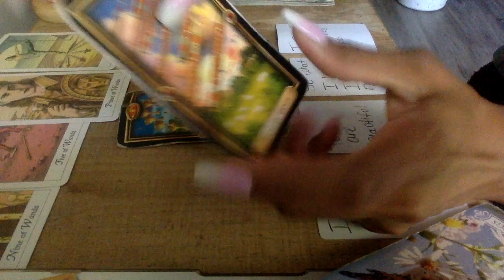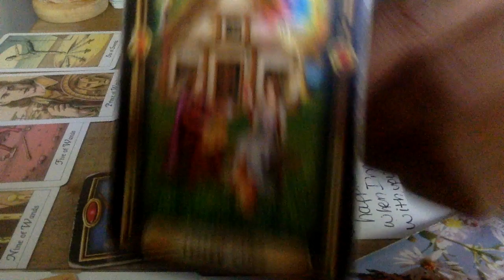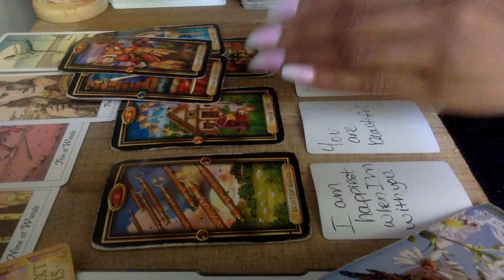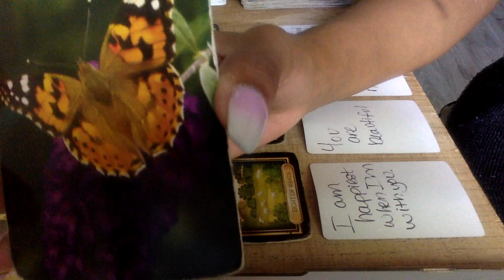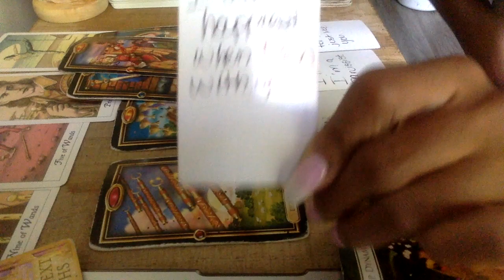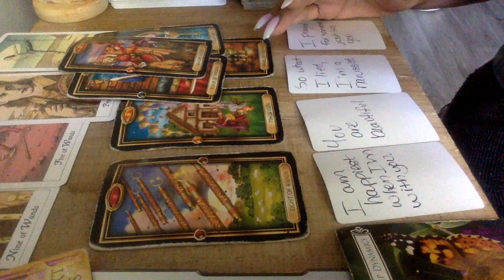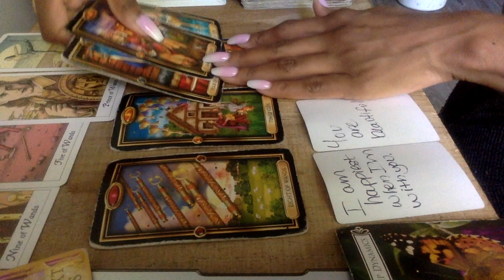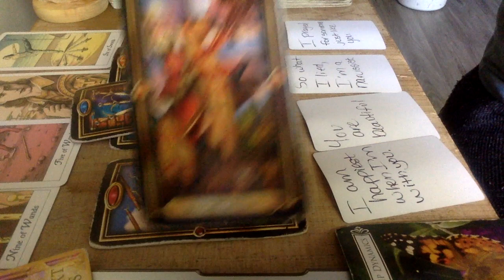CANCER NEXT 7DAYS AUG 2020 COMMUNICATE OR ELSE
10off35
15off45

My astrological makeup:

Sun: Aquarius
Moon: Libra
Ascendant: Aries

Ellej446
TAROTOFELLE